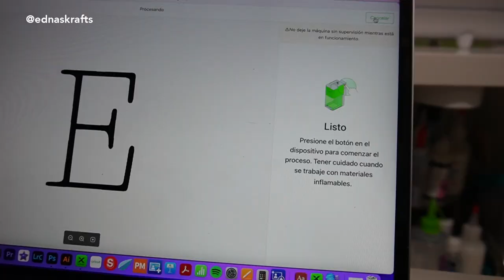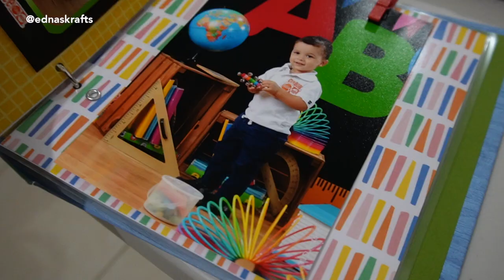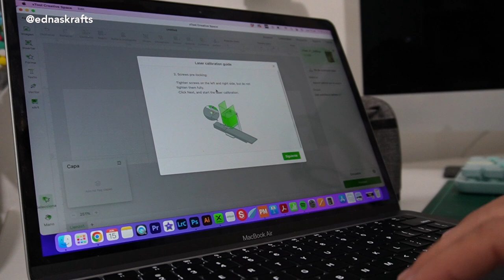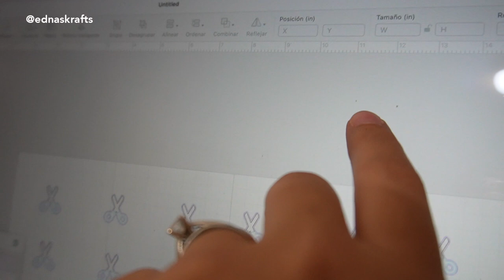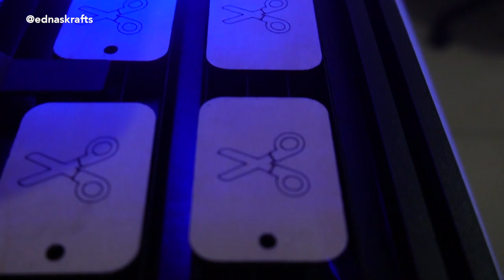Ideas para ganar dinero con el Láser XTOOL ¡Descubre la ideal!